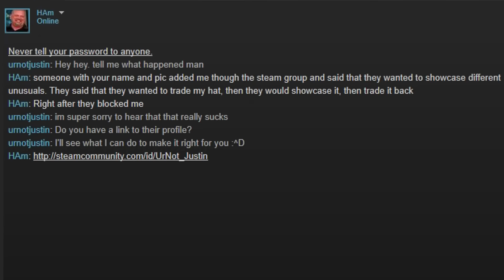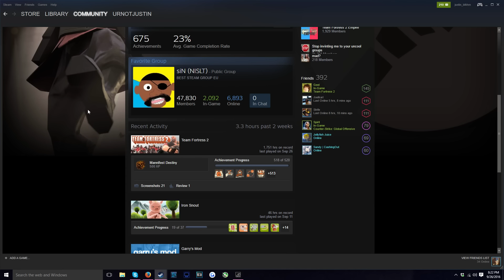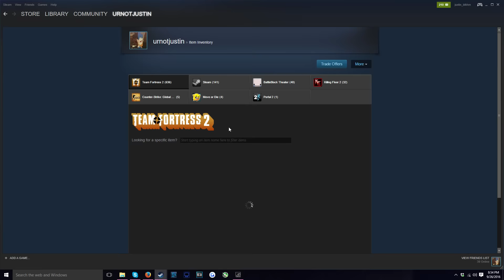SCAMMER +rep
The game is Killing Floor 2. Buy it.

Song: Vessels - Relapse

Song(s): MK2 OST

Trade Scamming
Scammed
Steam
Trade
+rep

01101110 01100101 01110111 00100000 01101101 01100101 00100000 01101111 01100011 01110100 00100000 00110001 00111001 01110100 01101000